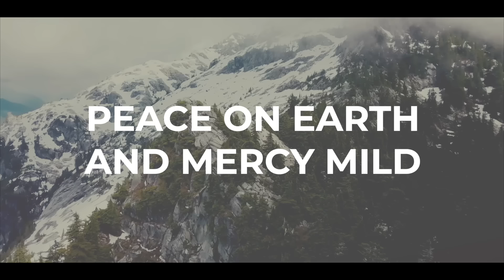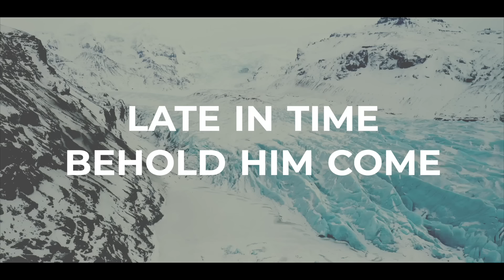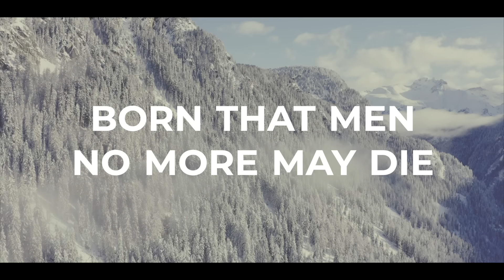Hark The Herald Angels Sing (Christmas Lyric Video)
-CHORD CHARTt and more worship resources for Hark The Herald Angels Sing

Modern arrangement of the classic Christmas hymn Hark The Herald Angels Sing with lyrics from the album and devotional, "The Soul Felt Its Worth". Arranged and Recorded by Nathan Drake; Written by Charles Wes­ley, 1739

HARK THE HERALD ANGELS SING LYRICS

Nature rise and worship him,
Who is born at Bethlehem.

Christ by highest heav'n adored,
Offspring of a Virgin's womb.
Pleased as man with men to appear,
Jesus, our Emmanuel here.

Light and life around He brings,
Ris'n with healing in His wings.
Mild He lays His glory by,
Born that men no more may die.